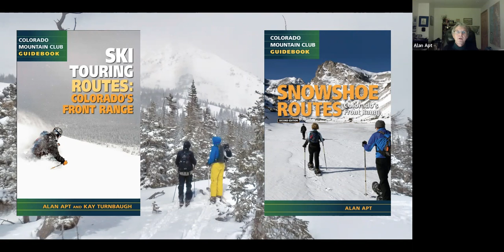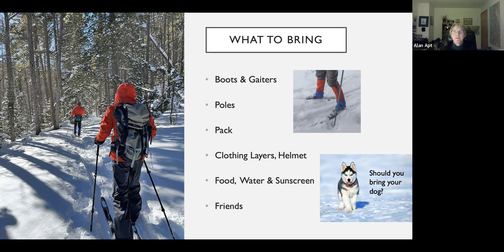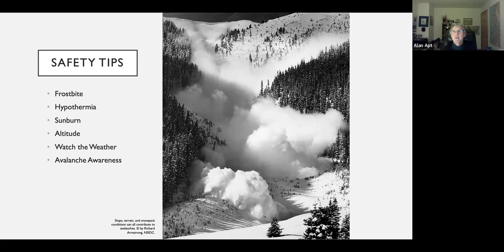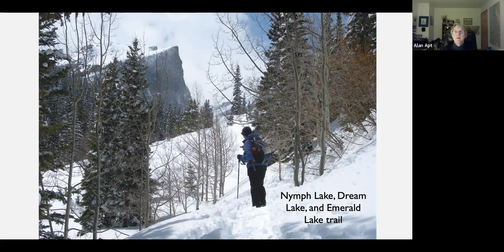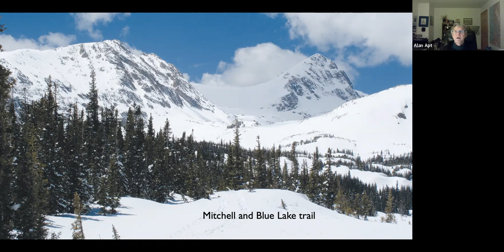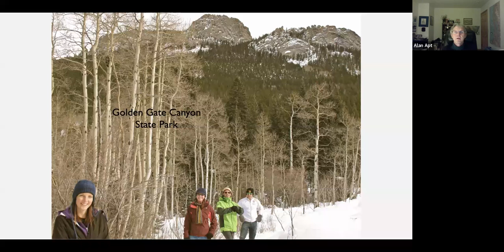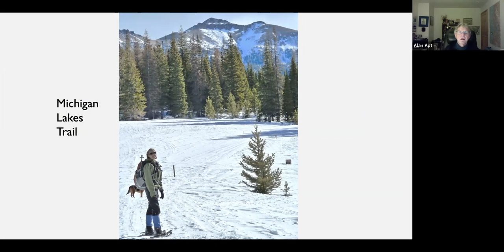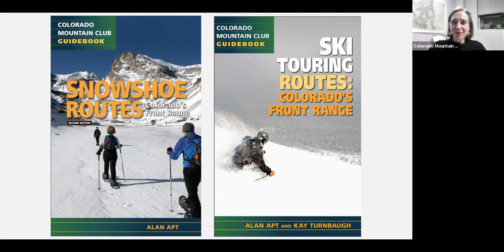Ski and Snowshoeing Virtual Clinic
Join CMC Press authors Alan Apt and Kay Turnbaugh for an online Snowshoe and Ski Touring Clinic. Learn snowshoeing and ski touring basics, including how to choose equipment and basic tips and techniques. See beautiful photos of the more than 80 trails from their books, Ski Touring Routes: Colorado's Front Range and Snowshoe Routes: Colorado's Front Range. The trails range from 14er summits to easy family strolls, in some of the most scenic locations near the Front Range, including Rocky Mountain National Park. Avalanche awareness basics for safe winter travel will also be covered.